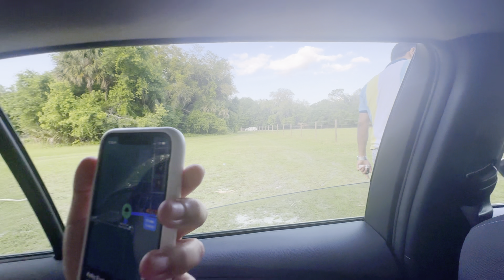USA VLOG #5: Kelly Park, Rock Springs